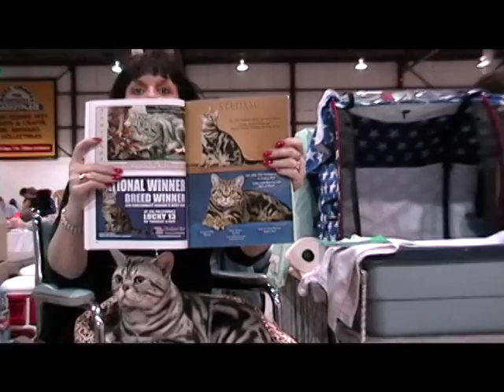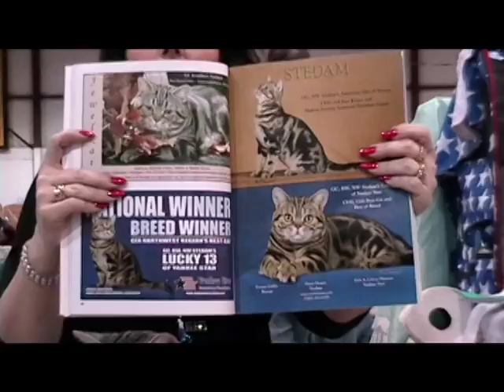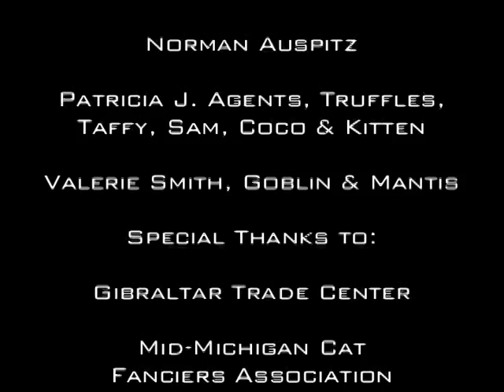Cat Chow: A Medley of the Clinically Obsessive - Original Documentary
My work for the documentary assignment of my video production class in my senior year of high school (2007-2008). I chose cat shows as my topic and followed my wonderful friend Lauren Phillips to the Mid-Michigan Cat Fanciers Association competition, which she entered her cats in.

This is all original footage, not a remake or reference to anything that already exists. All camerawork and editing is my own. Shot at the Gibraltar Trade Center, located in Mt. Clemens, Michigan. This film was not made for personal profit.